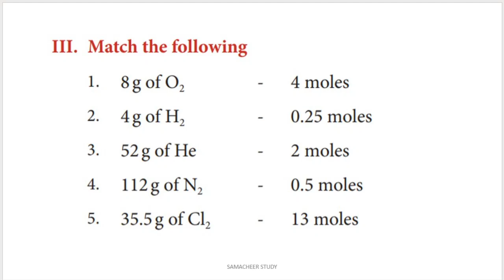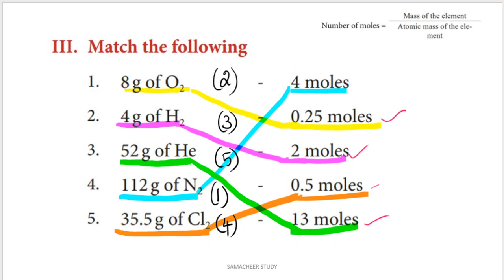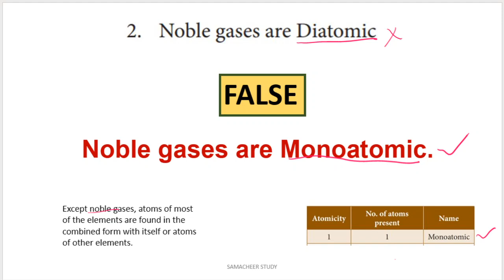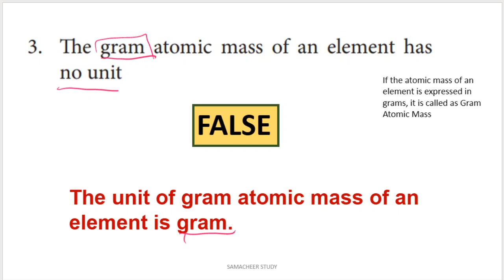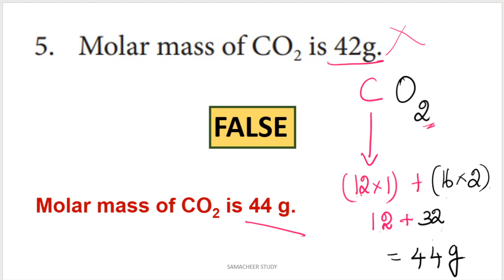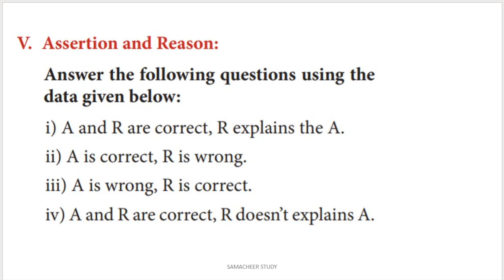10th science unit 7 book back answers atoms and molecules-Chemistry-Samacheer kalvi-one mark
Atoms and Molecules Book Back Questions & Answers, Exercises, Solutions, Tests, Quiz for Class 10 | Unit 7 | Chemistry | Science | Samacheer Kalvi - English Medium
Match the following,True or false,Assertion and reason

10th samacheer science atoms and molecules
10th science atoms and molecules in tamil
atoms and molecules questions and answers
atoms and molecules class 10 in english
10th standard science chemistry 1st lesson atoms and molecules
atoms and molecules class 10 samacheer
10th science atoms and molecules book back problems
tn samacheer
samacheer kalvi books
10th new book chemistry book back questions